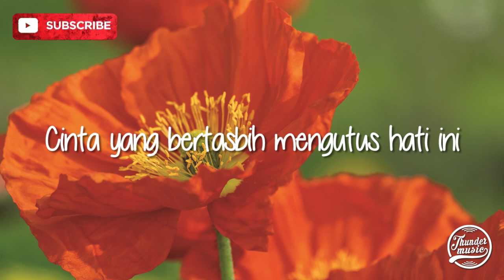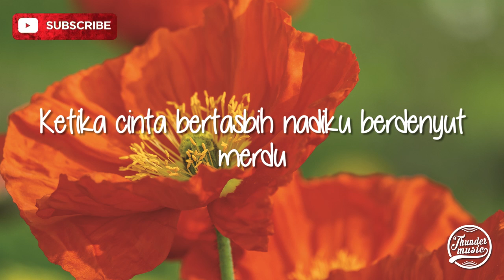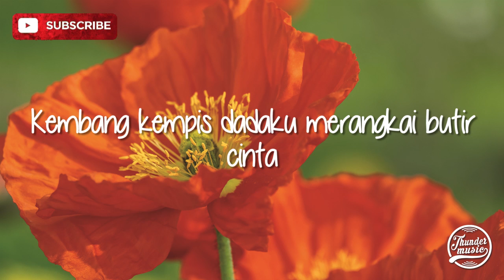Melly Goeslaw ft. Amee - Ketika Cinta Bertasbih (Cover By Nadia Alifazuhri) Lirik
Vidio ini dibuat untuk mempermudah sobat lirik menghafalkan lirik lagu dari Melly Goeslaw ft. Amee - Ketika Cinta Bertasbih (Cover By Nadia Alifazuhri)

Serta untuk menemani hari-hari kalian untuk mendengarkan musik vidio lirik dari Thunder Music

Original Video Cover:
Nadia Alifazuhri - Ketika Cinta Bertasbih by Melly Goeslaw ft. Amee

Boleh request vidio lirik juga loh sobat, langsung coment aja dibawah yah.

Terima kasih :)